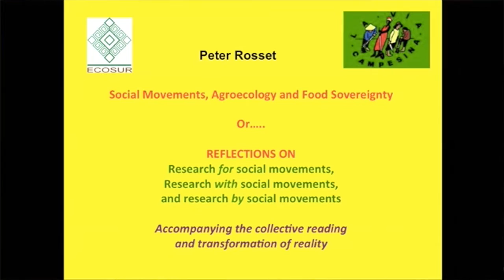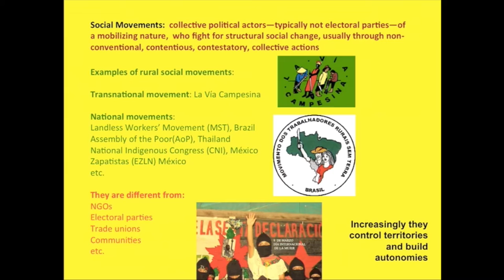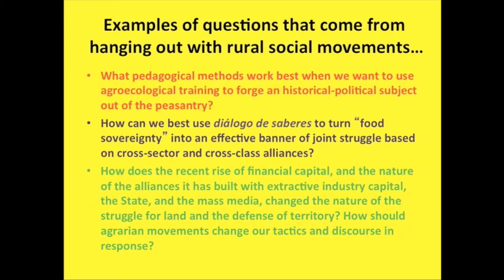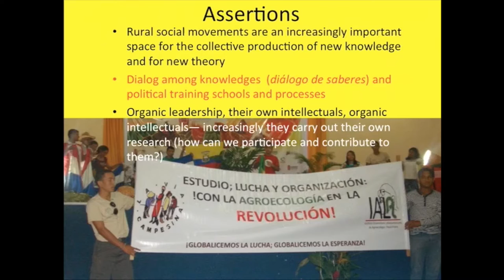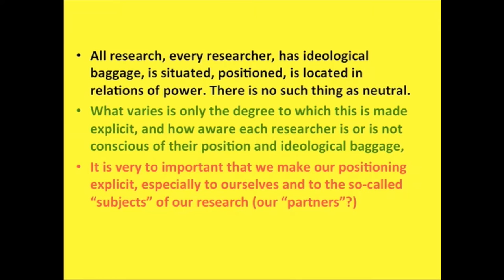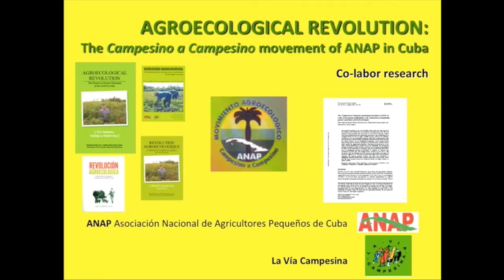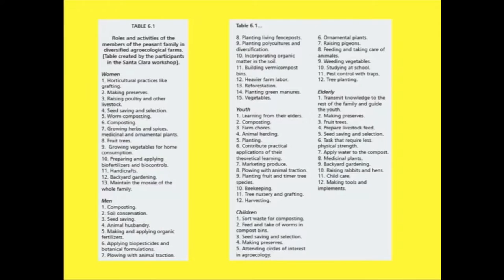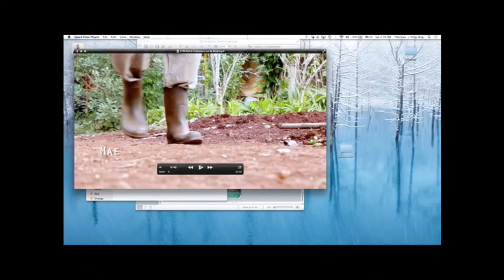VandyFest: Towards Sustainable and Just Food Systems Panel: Peter Rosset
Science with Passion and a Moral Compass: A Symposium Honoring John Vandermeer. Peter Rosset presents "Social movements, agroecology and food sovereignty." He is a UM alumnus, currently technical advisor for La Via Campesina International.